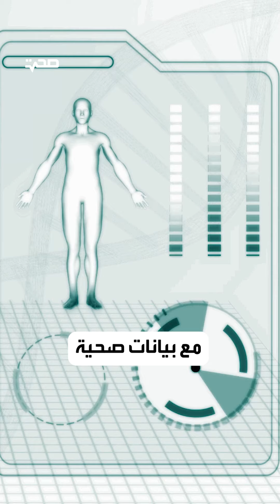صوتك يكشف إصابتك بالسكري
صوتك يمكنه الكشف عن إصابتك بالسكري بدقة وسهولة